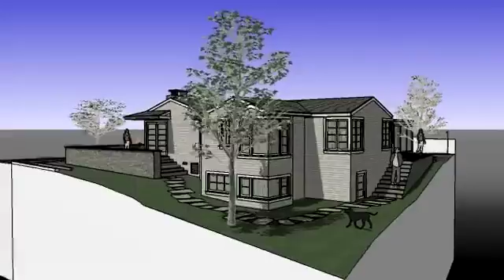El Camino Del Mar, Laguna Beach, CA YouTube